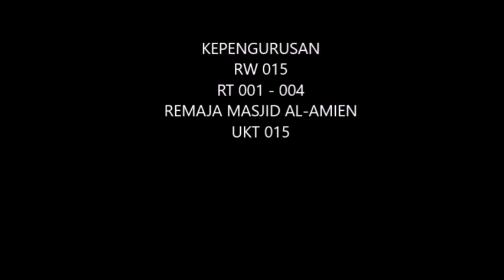IDUL ADHA DI MASJID AL AMIEN